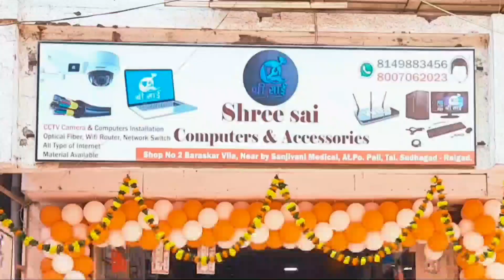पालीकरांना पाणी टंचाईला सामोरे जावे लागणार | Big Breaking News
लोकमान्य न्युज महाराष्ट्र...

जाहिरातीसाठी संपर्क
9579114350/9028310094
कृपया शेर आणि सबस्क्राईब करायला विसरू नका.

Lokmanya News Maharashtra
Lokmanya News
लोकमान्य न्युज महाराष्ट्र